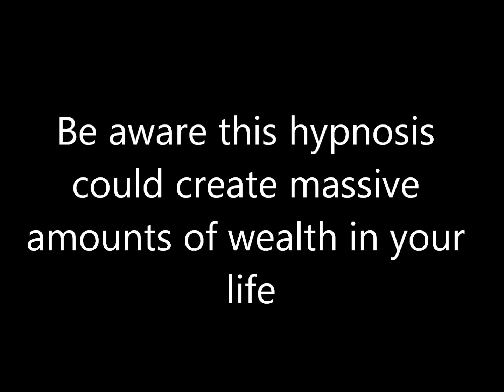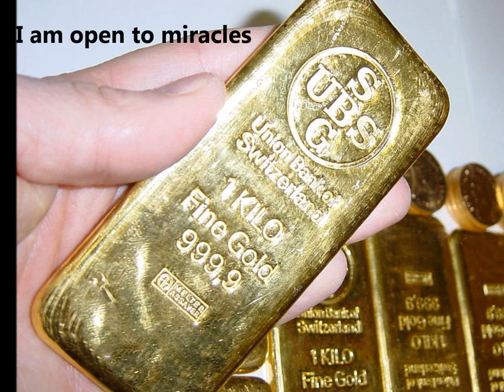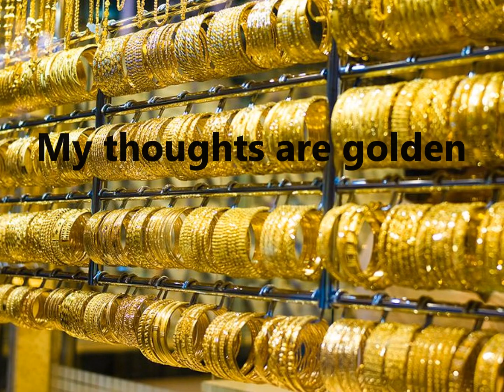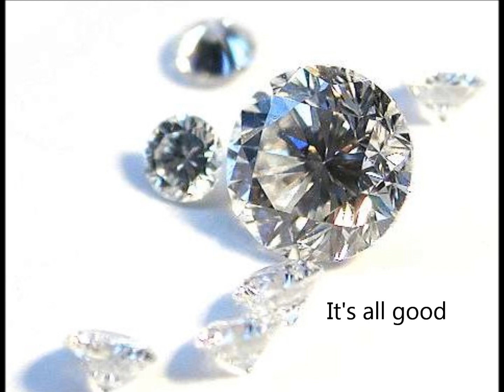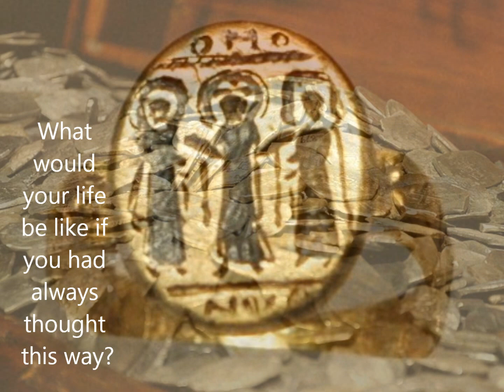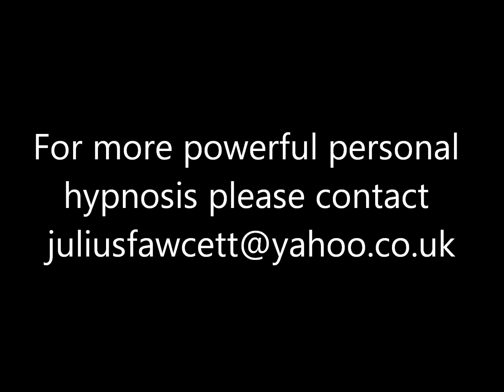Powerful wealth creator hypnosis by Julius Fawcett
Hypnosis can help you to access your subconscious, the 88% of your mind that is automated, recruiting it to help you improve the quality of your life. If you are looking for more wealth in your life just relax and allow these positive messages to soak in. Try listening to this hypnosis at least once a day every day for at least a month.  Then learn to listen to your inner wisdom, gut reaction, intuition, natural instinct - whatever you want to call it, when you are true to yourself your unlimited potential can be released.

Try to learn an attitude of gratitude to all of the good things that come your way. Try saying thank you to everyone you speak to today,

Thanks to Orla Fawcett for her piano playing Chopin, Mozart and Schubert.

Have fun

Julius